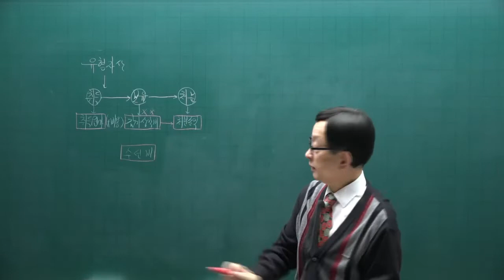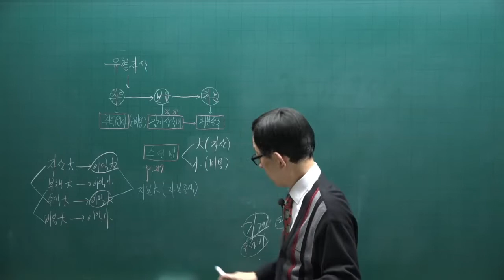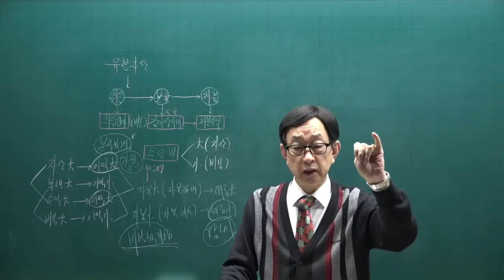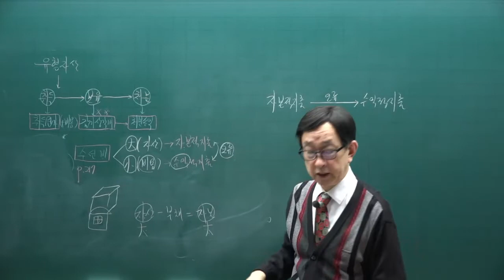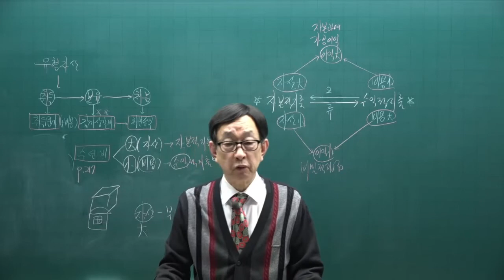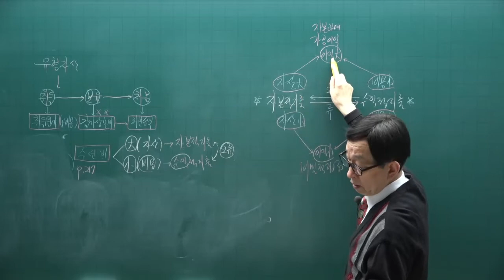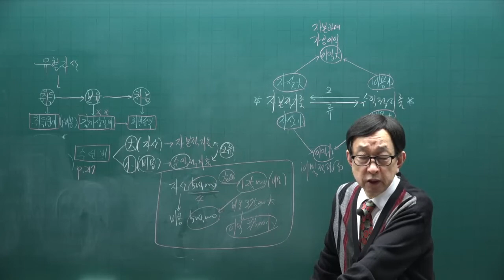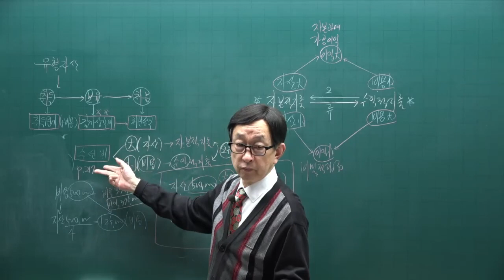[주전무] 2022년 주택관리사 회계원리 기본이론과정 25강